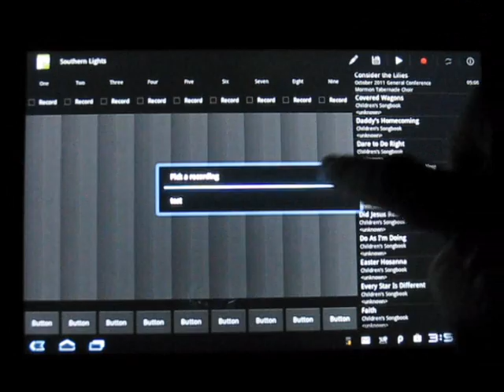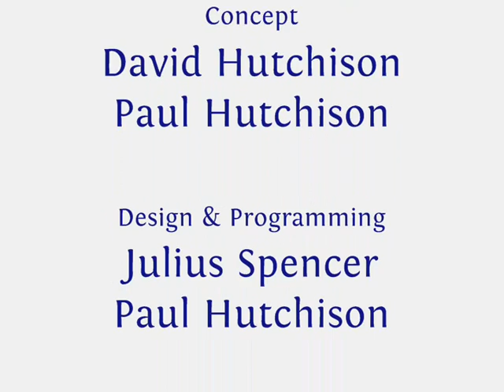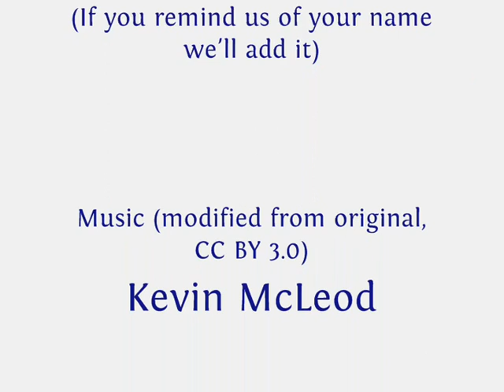Southern Lights - A Christmas Message from Auckland GTUG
Merry Christmas to all for 2011!

Here is a little project that was born from our first Auckland GTUG coding session in November.  We have developed a Christmas lights controller for Android tablets that can control (currently) up to 9 channels of Christmas (or any) lights independently, via the Android Open Accessory platform.  You can also play a song alongside it and record the sequence of light intensities and play it back in sync with the song.  Sure, it's not 145 channels, and it's not going to blow your neighbours' socks off this Christmas, but it's still kinda cool in a geeky, Christmassy kind of way.

The sequence is recorded on an Acer Iconia A500 Android tablet running Android 3.2.1, and played back through an original Google I/O ADK board to a driver circuit that powers the 9 channels of lights.  More details to come on the hardware and software used.

Have a great Christmas and a prosperous New Year,

Paul Hutchison and Julius Spencer
Auckland GTUG Managers